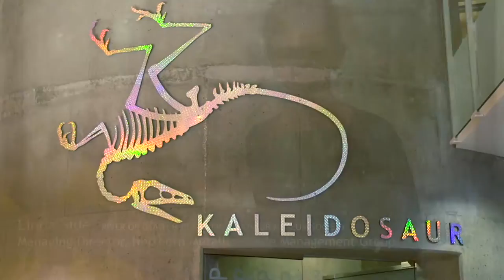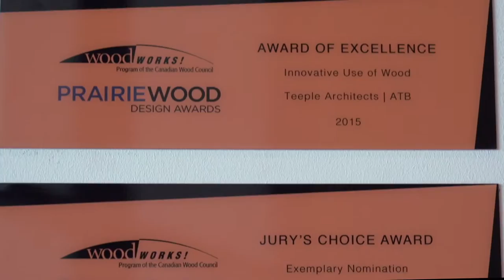Philip j Currie Dinosaur Museum first year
A Documentary showcasing the successful first year anniversary of the Philip J. Currie Dinosaur Museum.